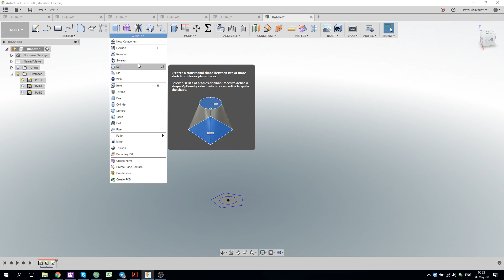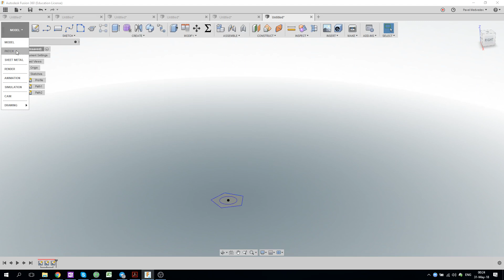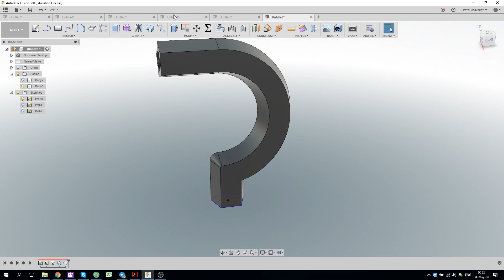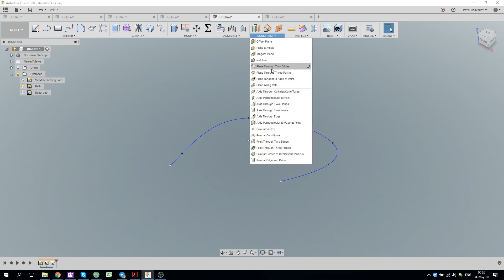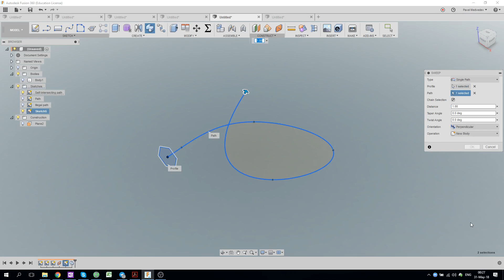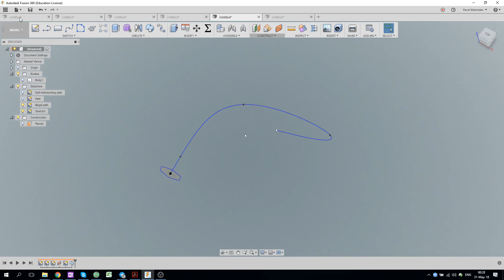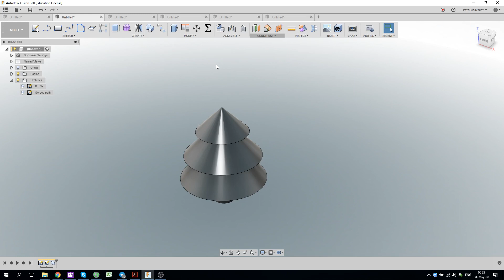Sweep для всех - Часть 1 Базовая - Fusion 360 - Выпуск #146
Нужна базовая информация по операции Sweep во Fusion 360?
Хотите узнать, как с помощью Sweep сымитировать Extrude и Revolve?

Смотрите новый выпуск fusion365.

sweep path протяжка